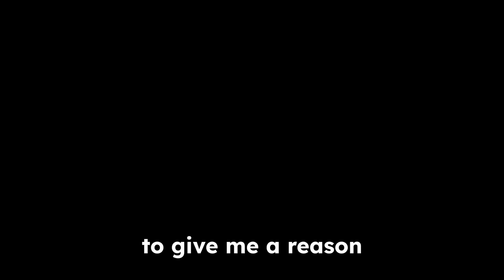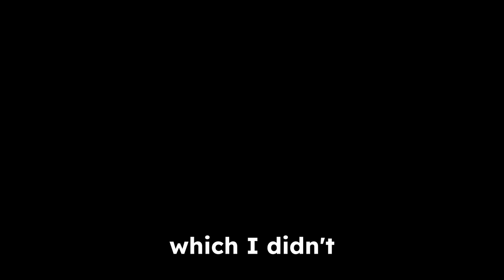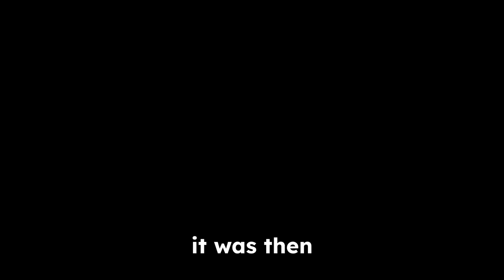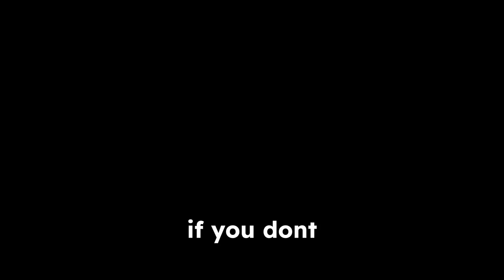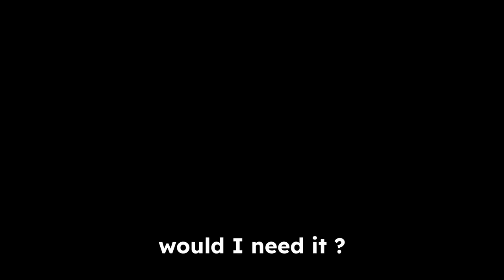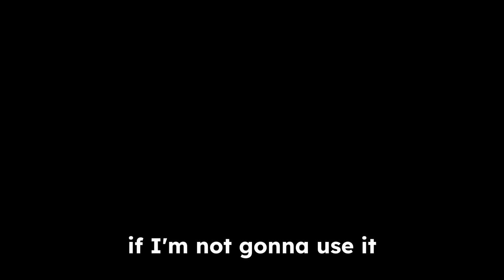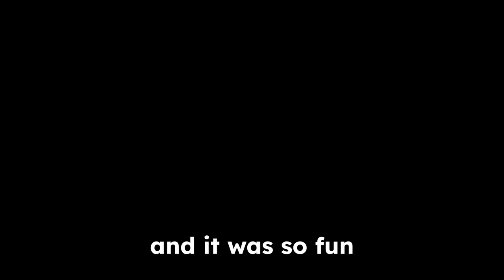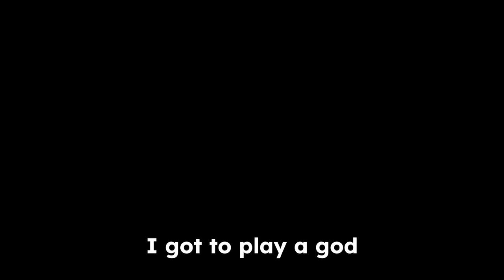The Dumbest Addiction in Hypixel Skyblock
I like killing innocent animals

...in minecraft.

music used in the video comes mostly from EpidemicSounds

i'll add the rest of it later( hi it's me from the few months later, I did not in fact added it later xd, oh well I guess I'll do it later)